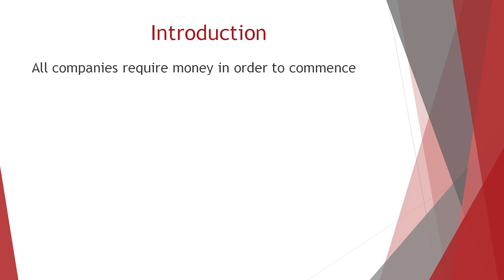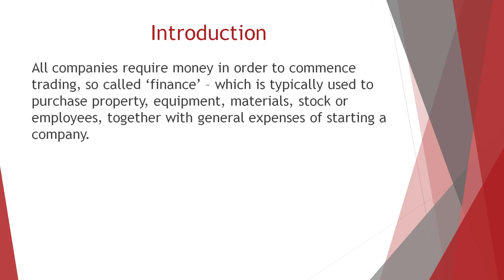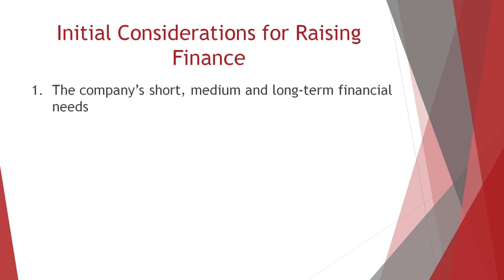SQE2 Video Library Preview – Business Law and Practice – Raising Finance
Length of the full lecture: 09:15 minutes